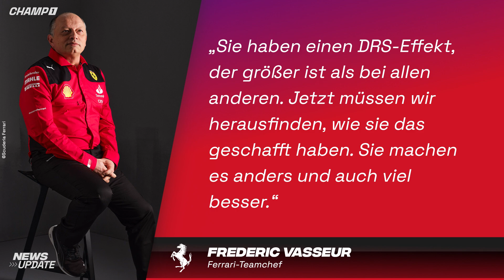Streicht die F1 das DRS? + Updates zu Hamilton-Zukunft, Leclerc-Vertrags-Dementi & Marko-Statement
Kanalmitglied werden und exklusive Vorteile erhalten:
In einem - dieses Mal - längerem "News Update", berichten wir über die Gedankenspiele der Formel 1, das Rennwochenende kostenneutral spannender zu machen und um der anhaltenden Red Bull-Dominanz Herr zu werden. Darüber hinaus gibt es neue Updates zur weiteren Zukunft von Lewis Hamilton, einem klaren Dementi von Seiten Charles Leclerc über den angeblichen "Mega-Vertrag" und einem Statement von Helmut Marko über Gerüchte, wonach Perez ein Gehaltsabzug droht.

Kapitel:
0:00 Streicht die F1 das DRS im Quali?
9:55 Leclerc dementiert "Mega-Vertrag"
16:49 Marko dementiert Gehaltskürzung
19:03 Neue Spekulationen um Hamilton